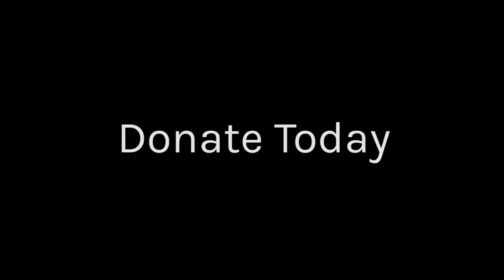Fund for Future Rostered Leaders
The Northwest Washington Synod is committed to pulling down financial barriers that might prevent someone from following their call to rostered leadership in the ELCA. We have established a scholarship fund with the hope that anyone can pursue theological education without financial burden.